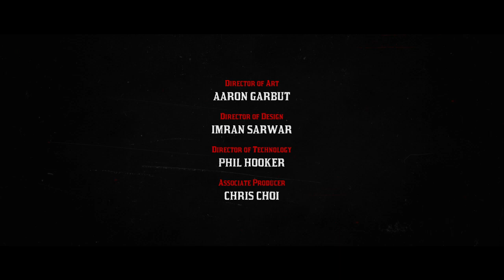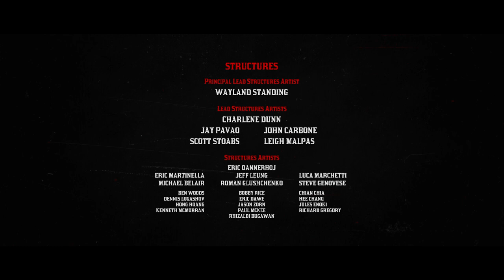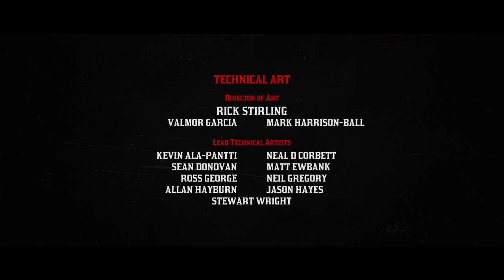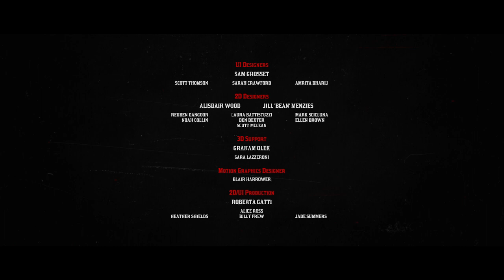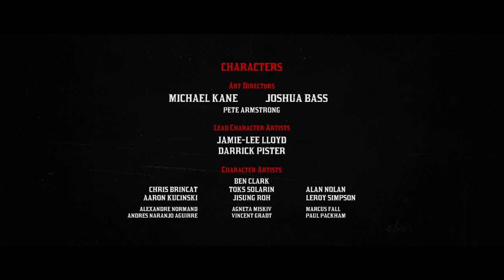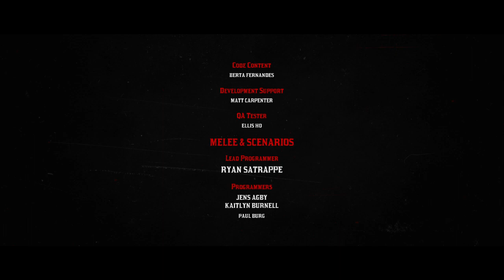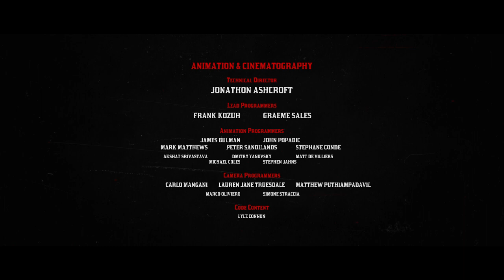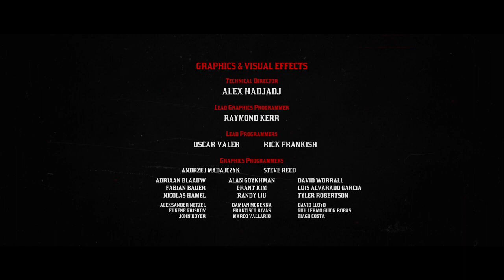RED DEAD REDEMPTION 2 EP62 KILLING MICHA